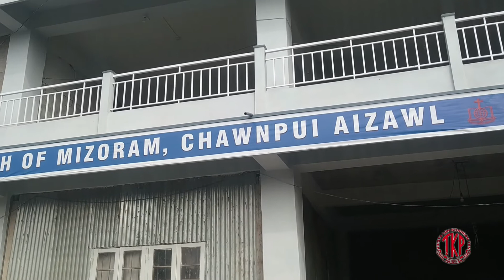Promo Video D&E Sub Committee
BCM Chawnpui Sunday zing inkhawm a hun vawn dik kawnga hma kan sawn leh kan sawn loh bihchhianna Promo Video.